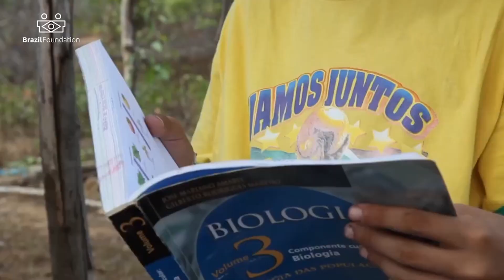Falsa narrativa de que mulheres não gostam de política atrasa avanços, diz Rebecca Tavares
A opinião é da ex-representante do Fundo das Nações Unidas para a População, Unfpa, no Brasil e ex-chefe da ONU Mulheres em vários países asiáticos.
Neste Podcast ONU News, Rebecca Tavares afirma que é preciso apoiar as mulheres, de forma decisiva, nos espaços políticos para gerar verdadeira mudança.
A atual presidente da Brazil Foundation destaca as prioridades da entidade este ano com projetos para apoiar o empreendorismo negro, equidade de gênero, educação e combate à mudança climática.
Rebecca Tavares que é pedagoga, com doutorado em Harvard, comenta a urgência de se incluir os jovens no mercado de trabalho. "Temos um fundo de US$ 1 milhão para apoiar os chamados nem-nem. São jovens que deixaram a escola com a pandemia, não retornaram, e hoje não estudam nem trabalham."
Na entrevista ao Podcast ONU News, ela também lembra de projetos de autonomia da mulher quando representou a ONU Mulheres no Afeganistão, em 2017.
Para Tavares, as legislações sobre direitos das mulheres no Brasil "são bem progressistas", mas é preciso implementá-las em sua plenitude.
Segundo ela, os partidos políticos também devem parar de "fingir" que apoiam mulheres candidatas. "Eles querem preencher as cotas, mas não financiam a campanha das mulheres e por isso, elas não avançam."

Acompanhe a entrevista à Monica Grayley e a Felipe de Carvalho no Podcast ONU News.